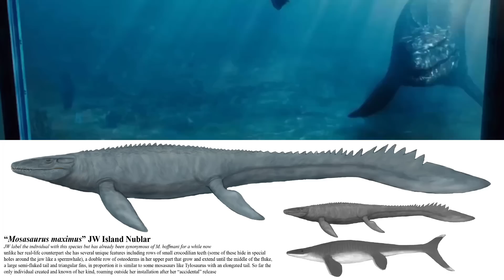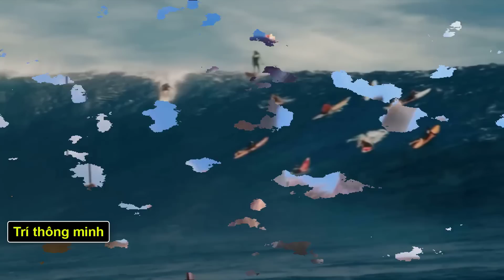Precious VS Mosasaurus, con nào sẽ thắng #145 |Bạn Có Biết?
Donate ủng hộ Hà Serious bằng cách trở thành Hội Viên kênh (chọn nút Tham Gia):

*Lưu ý: chỉ gọi điện thoại cho mình về vấn đề công việc, mình không nói chuyện phiếm hay thảo luận chủ đề video qua điện thoại.

Người dịch và phân tích: Đạt Xuân
Hiệu đính và giọng đọc: Hà Serious
Dựng video: Đạt Mine